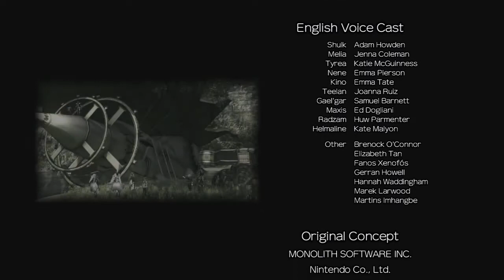Xenoblade Chronicles: Future Connected playthrough #25